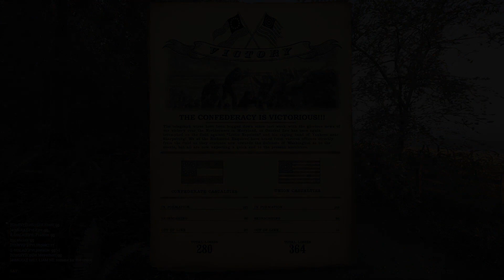War of Rights | Les Tirailleurs Illuminés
War of Rights | II-6thLA(F) | Français | 25/10/19 |
Premier Round d'un event roleplay pour lequel la compagnie F était désignée compagnie de skirmish.